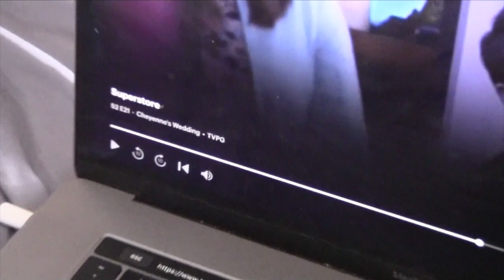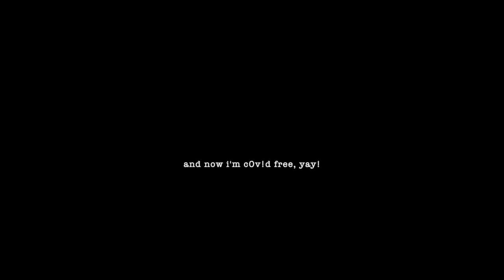*it* got me (a sick day of my life - literally) // my digital archive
*it* got me (spend the day with me on a sick day of my life - literally)

Vlog Camera
Collapsible Backdrop
Backdrop Stand

hey my name's emma lev and this is my digital archive 📹 i'm a twenty-something actor based in LA with a passion for fitness & fashion.